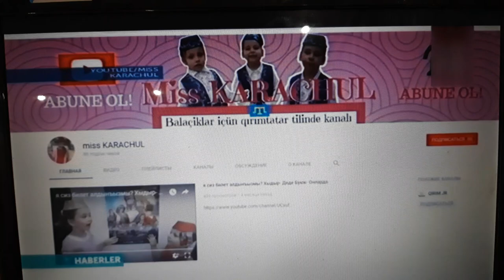Miss KARACHUL - HABERLER UA КРЫМ